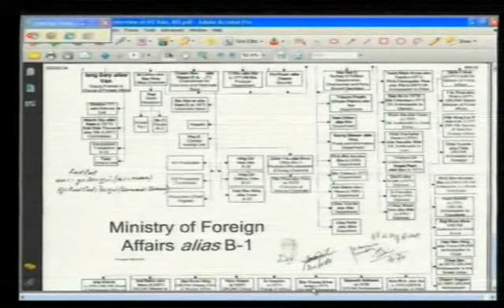Evidentiary Hearing in Case 002 | May 30, 2012 - Part 1 (Khmer)